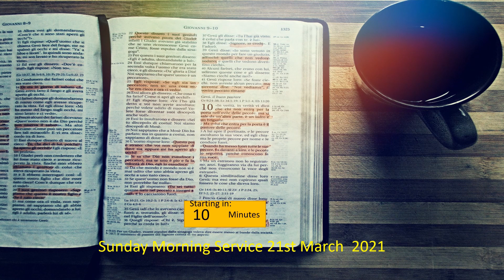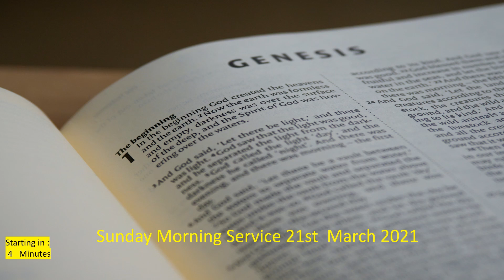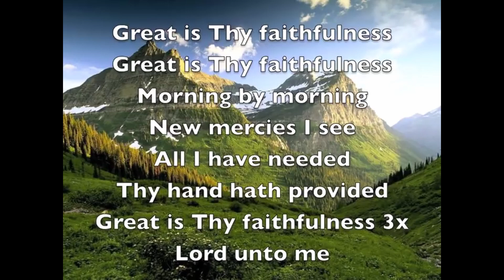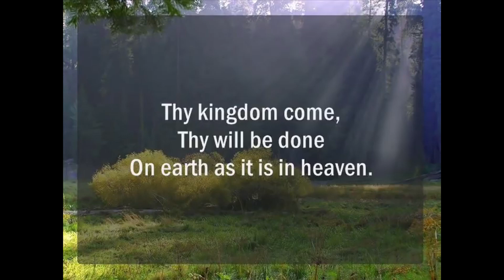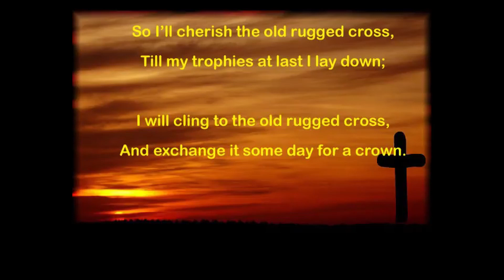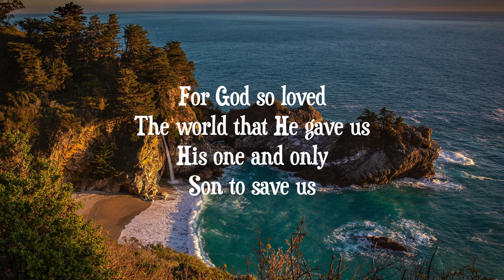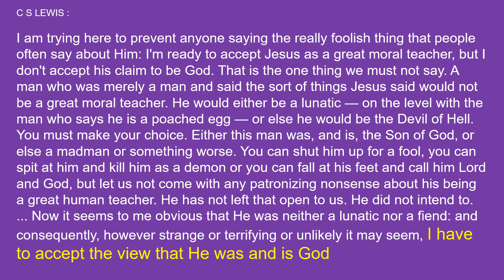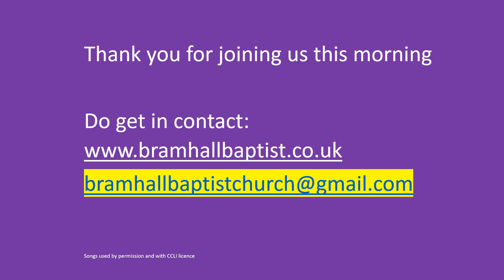Bramhall Baptist Church 21March21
Sunday morning service at Bramhall Baptist Church